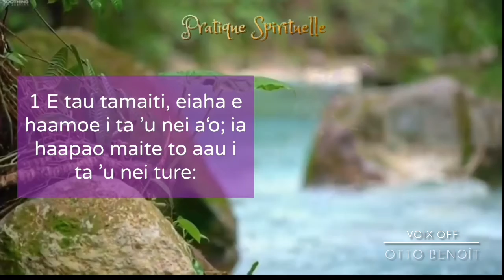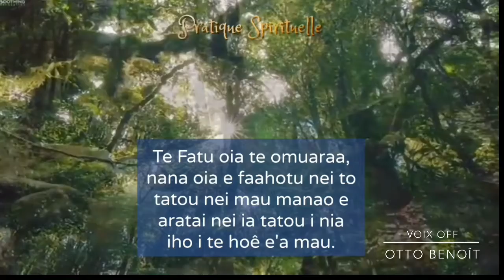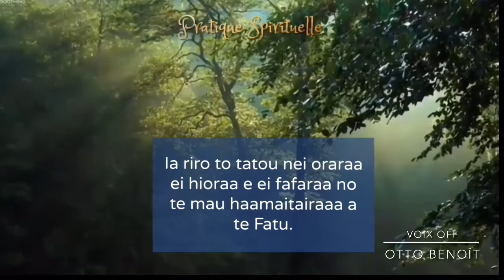Pratique spirituelle du 27 octobre 2021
Émission du 27 octobre 2022
Livre de Job 38 :1-7, 34-41
Thème : Un Mystère infini / Höê parau àro höpeà-òre